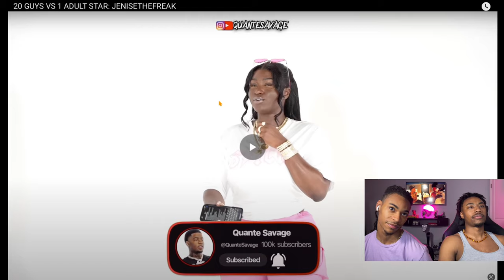20 Guys Vs 1 Adult Star | Jenisethefreak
Welcome to Yalvish! 🎬🔥 Get ready for an eye-opening reaction as we dive into the intense showdown of '20 Guys vs 1 Adult Star: Jenisethefreak'! 💥👨‍👨‍👧‍👧 Join us as we witness the drama, surprises, and unexpected twists of this unique challenge. Watch as we share our reactions and insights into the dynamics of the encounter, from the bold entrances to the surprising eliminations. Whether you're a fan of Jenisethefreak, intrigued by social experiments, or simply enjoy a thought-provoking reaction, this video is sure to captivate you!